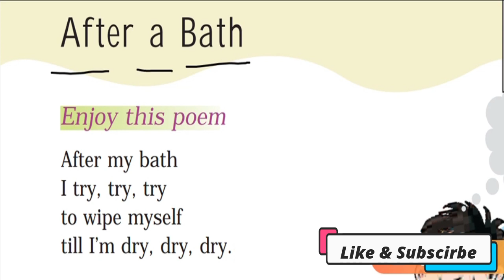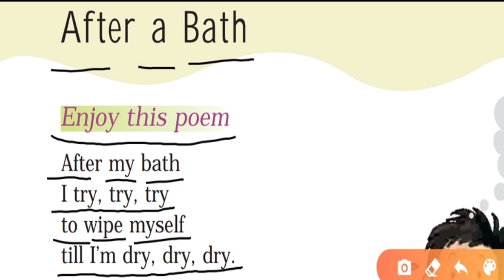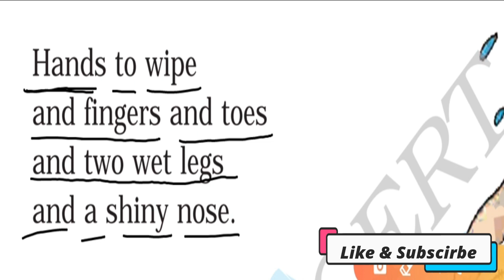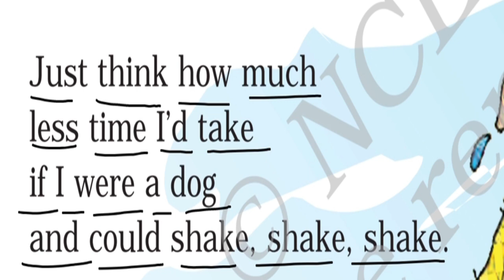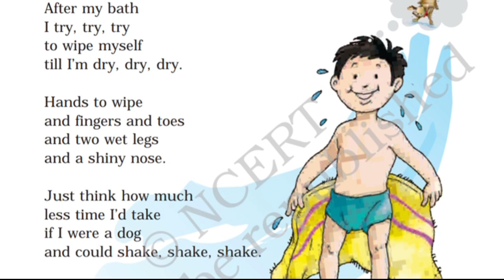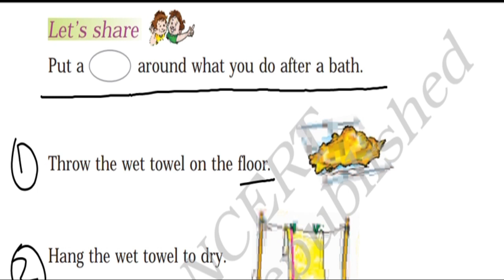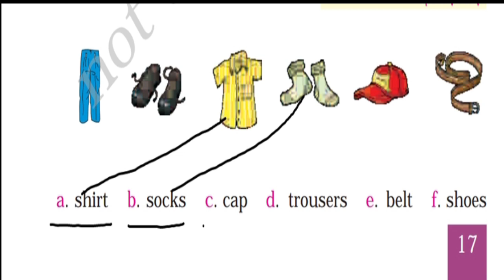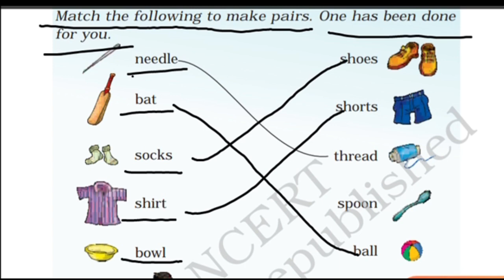NCERT || Class 1 || English || Marigold || Chapter 3 || After a Bath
NCERT || Class 1 ||  English || Marigold || Chapter 3 || After a Bath full explanation with answer || Lecture by Mrs. Jyoti Mahar, GVM